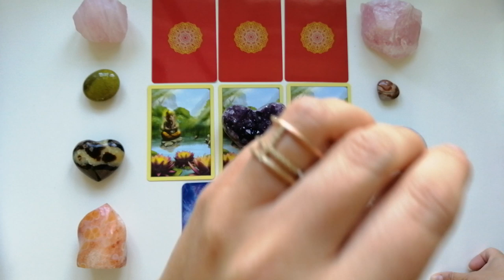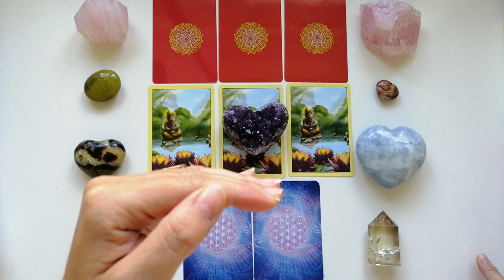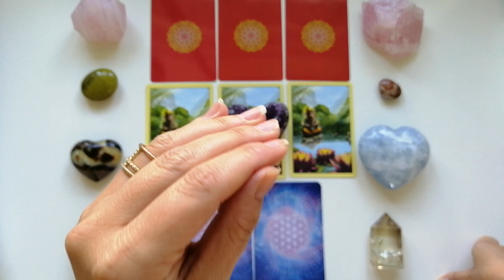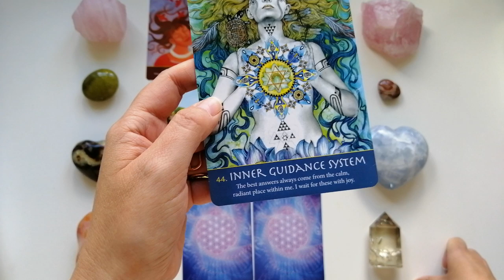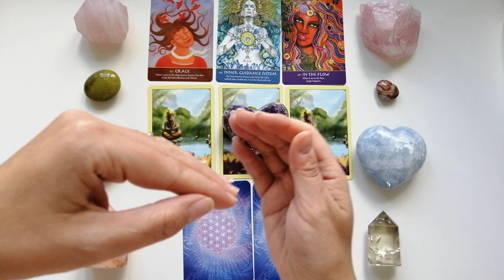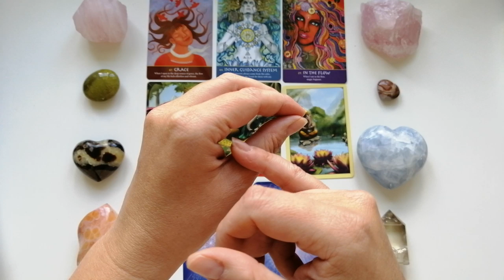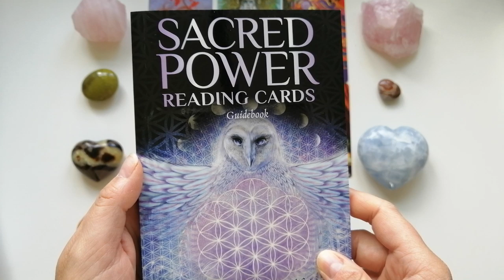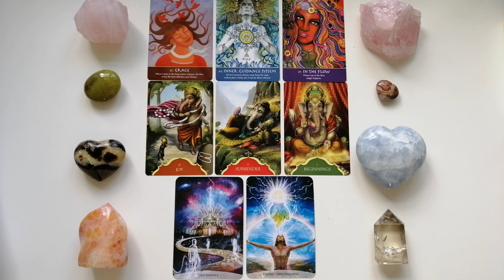How to manifest your true love❤️ The journey of longing and finding your way❤️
Visit my Facebookpage for more readings, surprise cards and fun!

This is an EXTRA MANIFESTATION reading for the person that has been longing for his/her soulmate and wants to know how to manifest their love.

It is a part of the romantic story about The Divine Masculine and The Divine Feminine's journey together. A beautiful story initiated by a collective group of souls that in these months are showing huge transformational shifts!

Listen, even tough you are a DF OR a DM, this process that you are going through is about evolving to an awakened state of consciousness. You are SO beautiful and you ABSOLUTELY deserve the highest kind of LOVE EVER!
You, like so many others, are being enlightened right now.
Follow your heart and love YOURSELF first. You are worth it. So send the love you feel for him/her, to your own heart for a while and see what happens. :-)

This is a Timeless LOVE Reading! ❤️

Take a look at my first readings in the playlist "A Love Story from the Divine. Guided by Source. Timeless Love Reading. DM & DF"

Also look at the Daily Readings that really co-align with these reading also!

My email if you want to leave your story in a self-therapeutic message:

I'll put your words into the healing wind for clarification and peace in heart.

Maylenah❤️